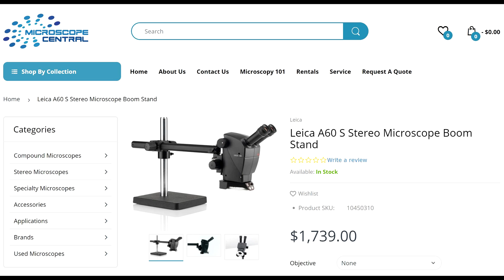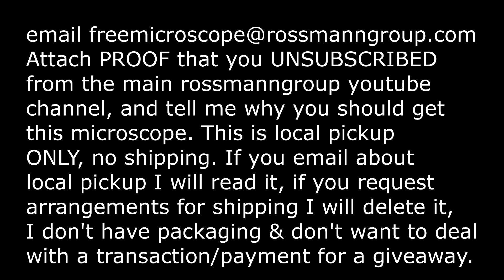Free Leica A60s microscope giveaway - UNSUBSCRIBE to enter for a chance to win!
›  Bitcoin: 1EaEv8DBeFfg6fE6BimEmvEFbYLkhpcvhj
› Bitcoin Cash: qzwtptwa8h0wjjawr5fsm0ku8kf40amgqgm6lx4jxh
› Dash: XwQpZuvMvU44JT7C7Uh6xHvkSadzJw9fMN
› Dogecoin: DKetsoCvwa2hF29ssgUA4Wz4hxT4kj3KLU
› Ethereum: 0x6f6870feb48f08388ee345cf0261e2f03d2fa310
› Ethereum classic: 0x671bfd61ba87edf6365c97cea33d66ba73645510
› Litecoin: LWnbTTAjojZQt68ihFJFgQq3cYHUsTcyd7
› Verge: DFumZ5sMhi3JktLQpsTVtV9xUt3zKDrcZV
› Zcash: t1Ko3FkphQYoQroQc8k2DVk4WKMAbmNR8PH
› Zcoin: a8QdvArHmdRYe1MjiqtP6jDNe6Z4JgnRKZ